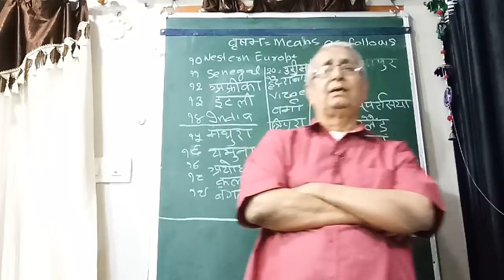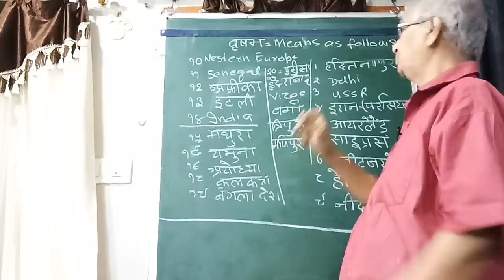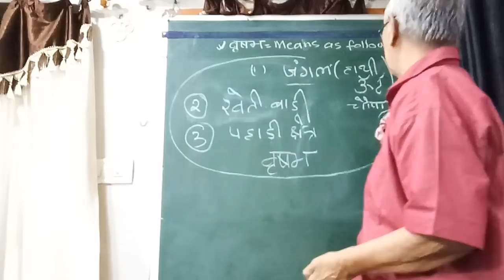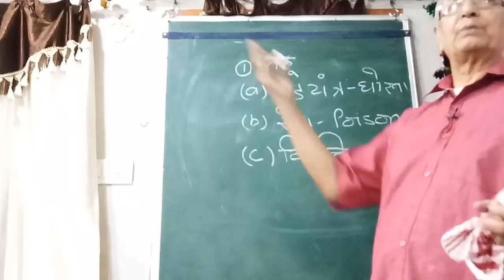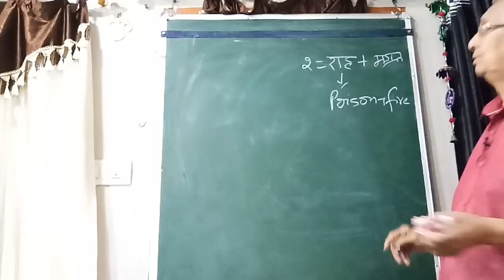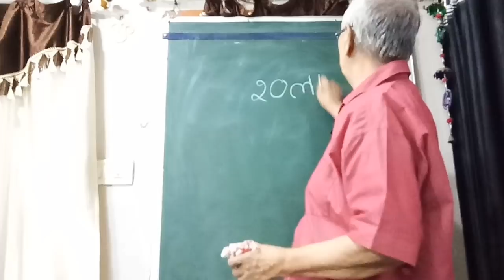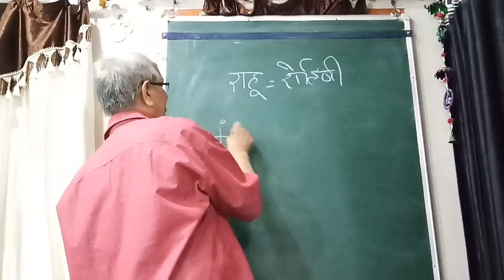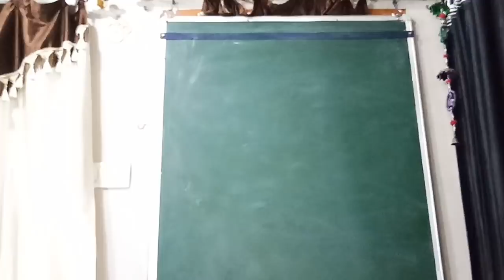Astro U P Mishra jamshedpur, Introduction of Mars & Rahu in Brishav rashi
Hello, Mr Mishra's Book links are  as below -It is a do it yourself  book and a complete guide to mars dosha and its cancellation. Additionally you can check your % score of Dosha and neutralization
Also request you to write a review when you have read it -it will be valuable feedback